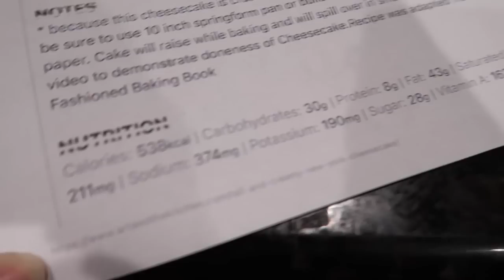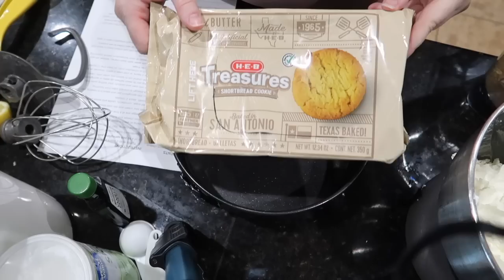Fixing this Bathroom | Can I pull it off?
Keep me company as we work double hard on some no spend gifts for Stephen.

Bella Hand Mixer.

Leaf.Like.On.A.Tree